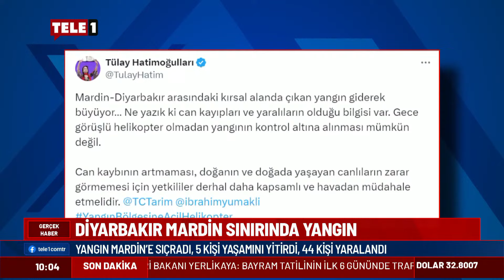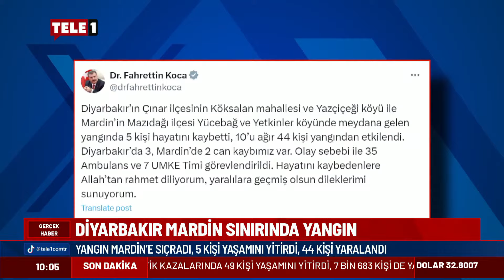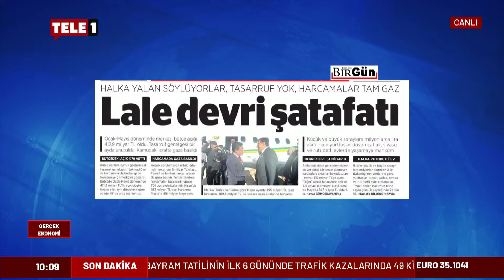Diyarbakır ve Mardin'de yangın: 5 ölü, 44 yaralı